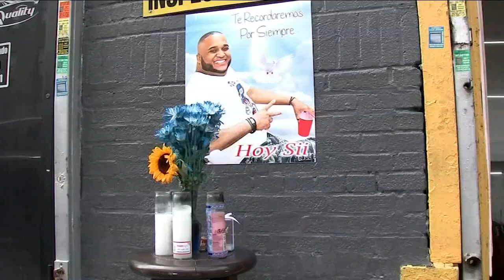Community mourns father of four killed in Cross Bronx fatal shooting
A father of four is being remembered by a local community in the Bronx just days after he was senselessly gunned down in a road rage incident.